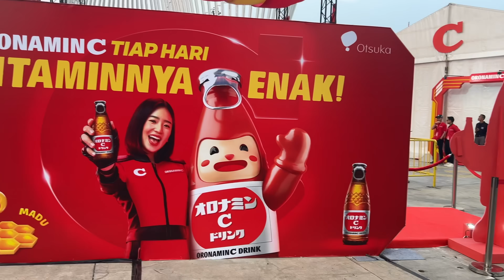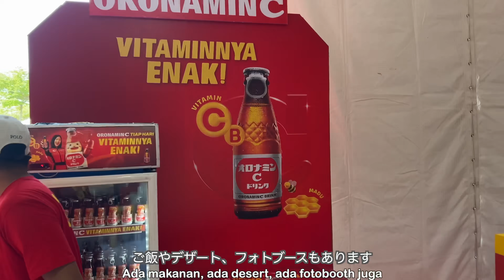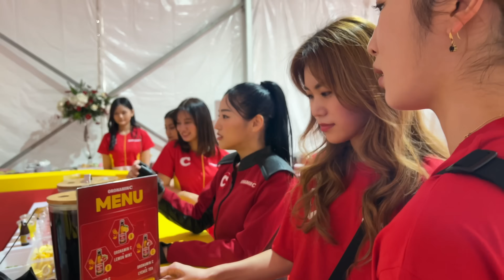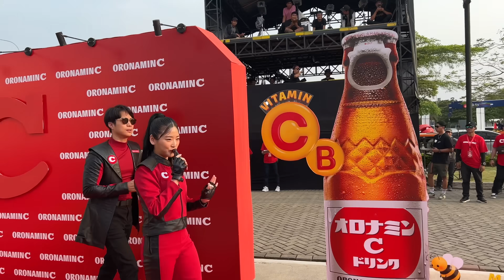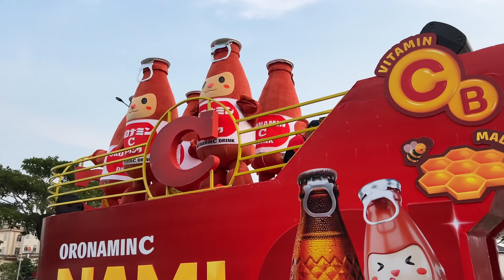Kita mau ikut kegiatan Haruka 仲川遥香のお仕事に密着！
Bagian 2 meliput karya Haruka secara dekat!
Kali ini kami fokus pada pekerjaan di luar ruangan~
Silakan tonton sampai akhir!
ハルカのお仕事に密着第二弾！
今回は屋外での仕事に密着しました〜
是非最後まで見てください！
○info :
姉：Maria
妹：Yuria
インドネシア、ジャカルタ在住です🇮🇩
Halo!  👋
 Kakak: Maria
 Adik: Yuria
Kita tinggal di Jakarta, Indonesia 🇮🇩